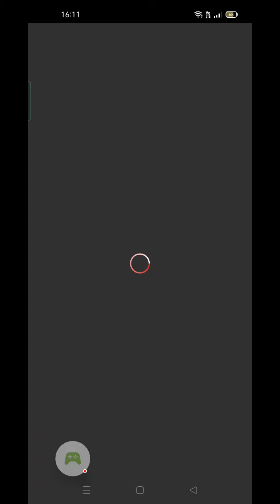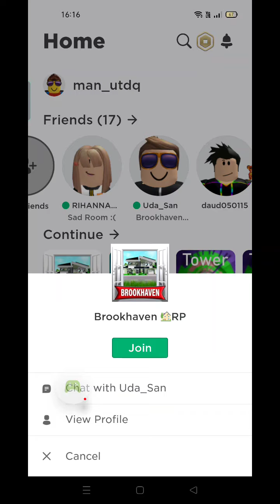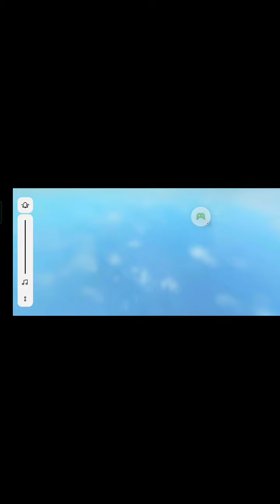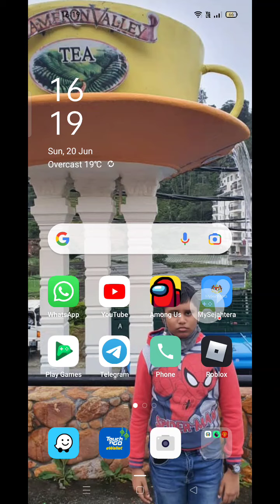i become taxi driver in Brookhaven